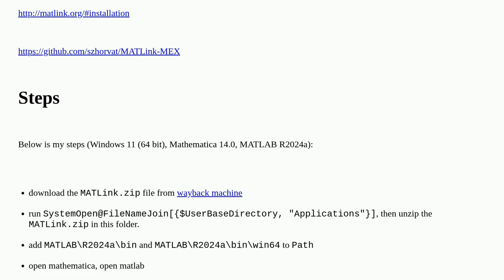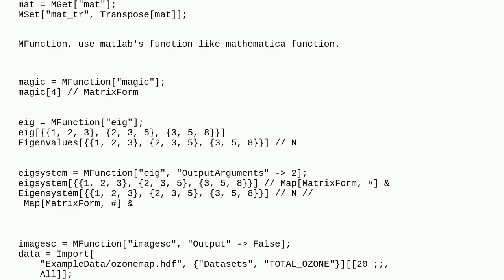Mathematica: Installing MATlink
Installing MATlink

A special thanks goes out to the community

  matlab packages matlink